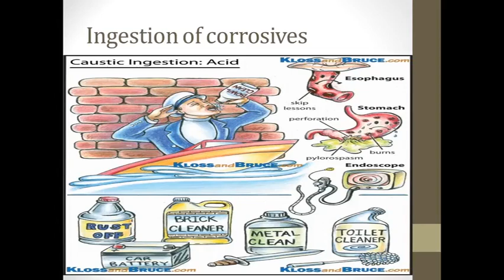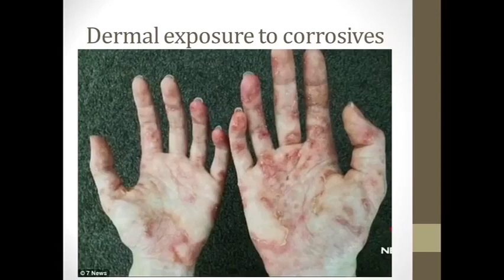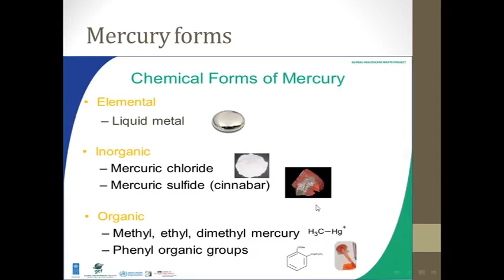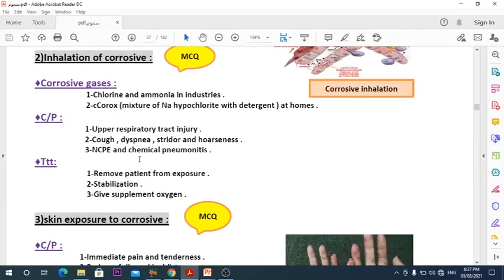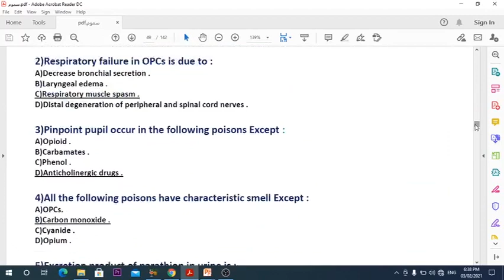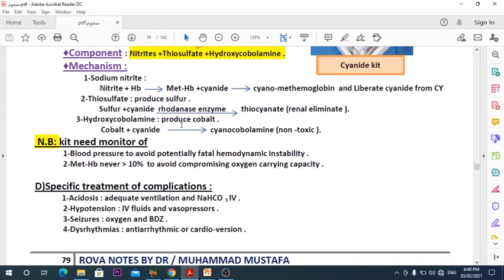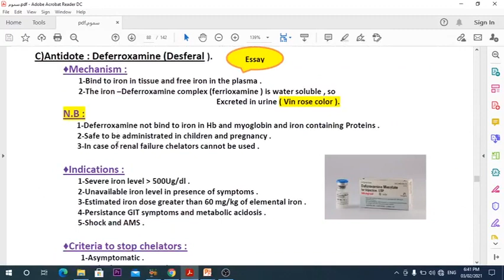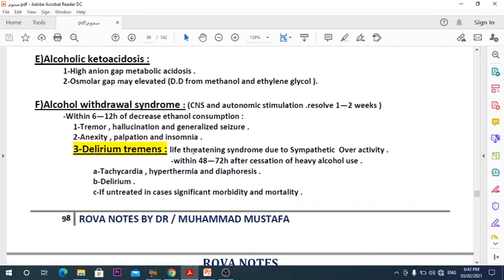4 Photos Of Corrosive & Plant Poisoning & Heavy Metals & Alcohols 1